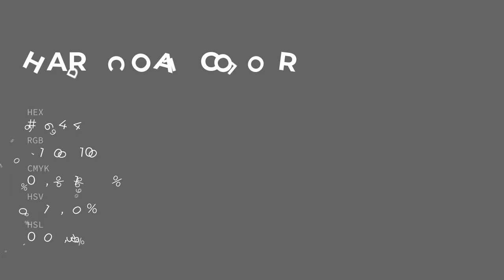Hard Coal color #656464 hex color - Grey color - Cool color 656464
What color is Hard Coal ? #656464 hex color - Grey color - Cool color 656464

Hex #656464 Color Code is also known as Hard Coal color.